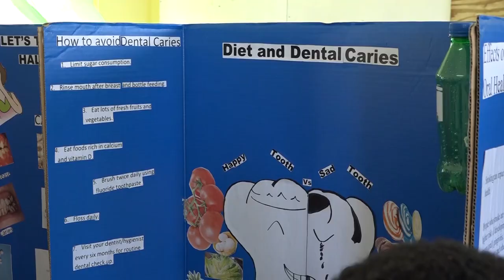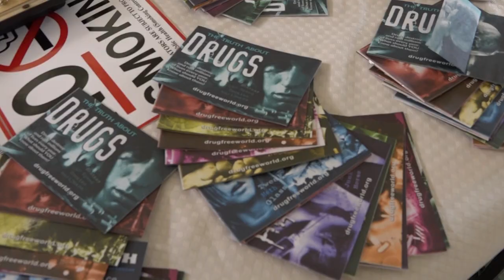Nutrition Unit hosts health fair at Piaye Secondary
The Nutrition Unit within the Ministry of Health, Wellness and Elderly Affairs recently held a nutrition fair at the Piaye Secondary School aimed at providing students with information about healthy eating, active living and overall wellness.

Chief Nutritionist Lisa Hunt stressed the importance of a healthy eating plan and staying physically active to prevent chronic non-communicable diseases.

“The reason we are here is to instill healthy eating habits and to encourage you to be more active. Every one of you students knows someone with a chronic disease whether it is diabetes, hypertension, cancer or the other chronic diseases. Why are there so many people burdened with these diseases? It is because they are lifestyle diseases and up to 70 percent of them can be prevented. What we eat and our lifestyles will determine our health.”

Minister for Health Hon. Moses Jn Baptiste said he is pleased with this activity and expresses hope that lessons learned at the fair will be used to change the chronic disease profile in Saint Lucia.

“Exhibitions and workshops like these bring awareness to the health problems we have in Saint Lucia. You are not too young to know and to make changes in the way we eat, how we exercise, and to create a healthy living environment to protect ourselves in the future.”

Students of the Piaye Secondary School shared their experiences at the nutrition fair.

Angel Mc Farlane said: “The fair explained the importance of eating properly, and the percentage of salt and sugar that some snacks contain—mostly the snacks I eat. It taught me how to be aware of that.”

Nakim Joseph said: “The health fair was educational and taught what we should do to keep our bodies healthy for long life.”

Petal Thomas said:” As students, we eat junk food every single day and today we learned better ways of eating. I really appreciated that.”

The nutrition fair provided the students with information on nutrition, dental hygiene, substance abuse and stress management, to name a few.